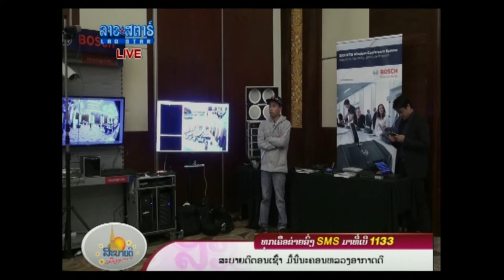TTiT-Solutions Day 2016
Cisco, CheckPoint, Barracuda, Websene ,exinda
Bosch , Samsung ,  Levelone , Firetide ,  Korenix ,